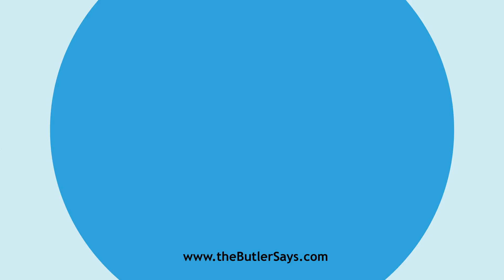Learn how to say this word: "Branchiferous"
This is the definition of "Branchiferous":
a.  Having gills; branchiate; as, branchiferous
   gastropods.